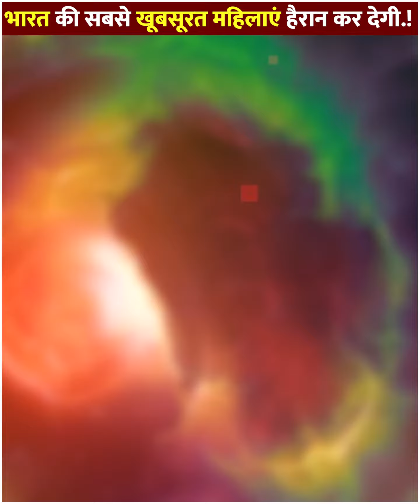भारत कि 5 सबसे सुंदर महिला जिसके सामने इंद्र परी भी पानी कम है - Most Beautiful Women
Queries Solved :-
Fact,
Facts,
Amazing Facts,
Most Amazing Facts,
Psychology,
fact video,
indian facts,